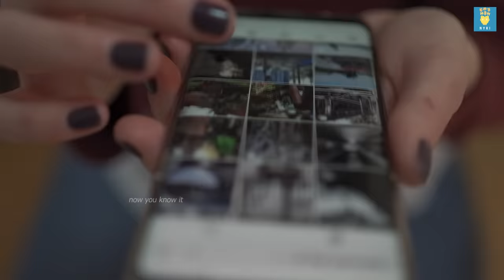7 Most Unusual Qurbani Janwar | پاکستان میں موجود قربانی کے عجیب و غریب جانور | NYKI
7 Most Unusual Qurbani Janwar |  پاکستان میں موجود قربانی کے عجیب و غریب جانور  | NYKI